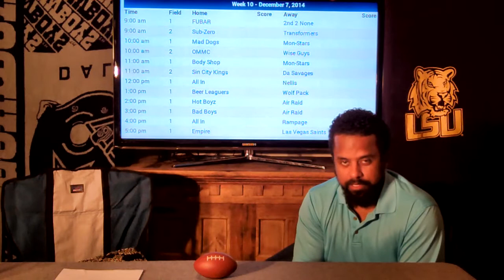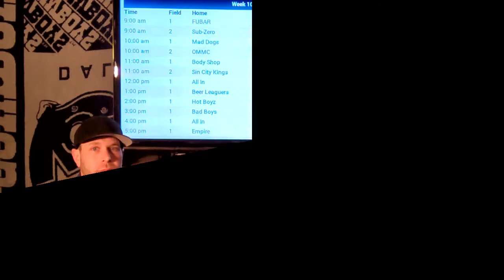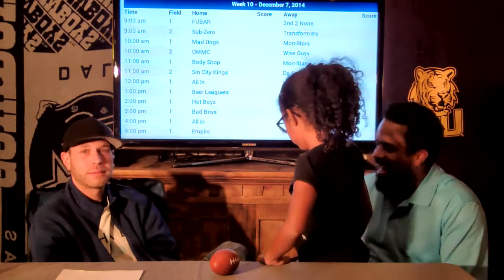The Gridiron Show (Part 2) 11/28/2014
The third episode of "The Gridiron Show (Thanksgiving Edition)".